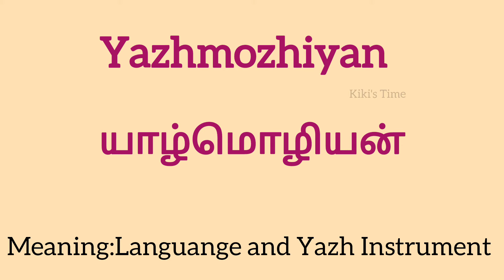Latest Unique Boy Baby Names Starting in Y with meaning|ய,யா,யி வரிசை ஆண் குழந்தை பெயர்கள்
I have listed some beautiful boy baby names starting in Y with meaning in English and Tamil.

Happy Naming!

Thanks!